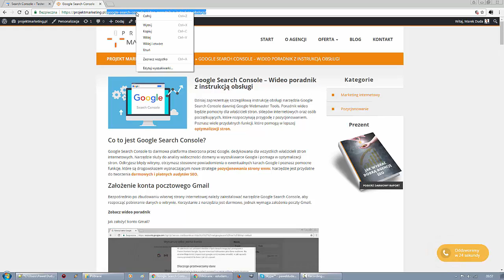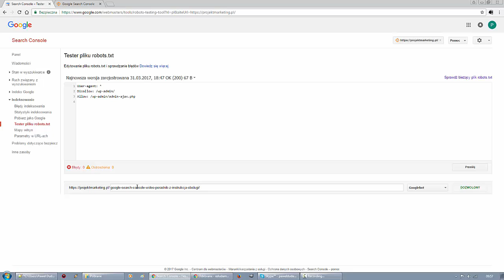Tester pliku robots.txt - Google Search Console